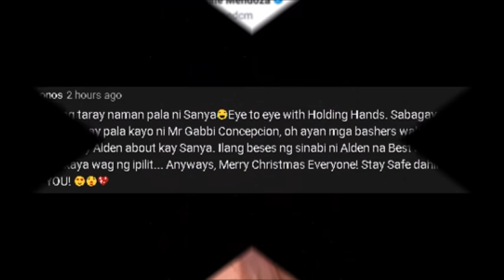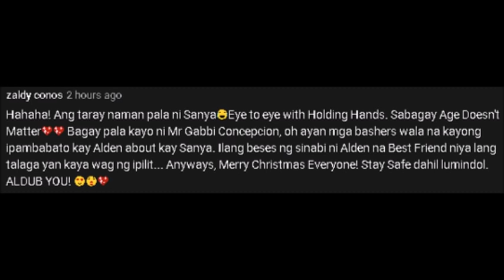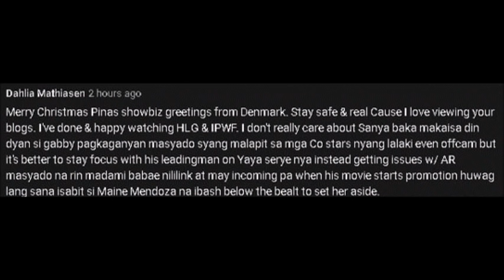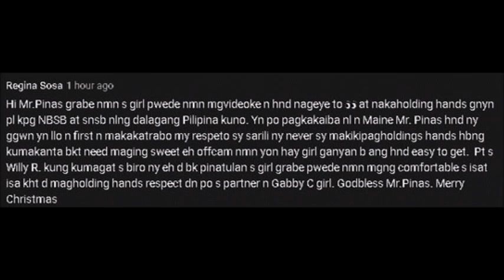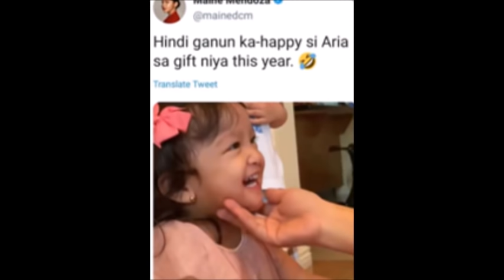ALDEN, LANTARAN ANG PAGSASABI KAY MAINE NA MAY ILALABAS NAMAN SIYA! IBA PANG CHRISTMAS GANAP SILIPIN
Maniwala ka kasi Maine sexy ka talaga kami ang nakakakita kasama si Alden!